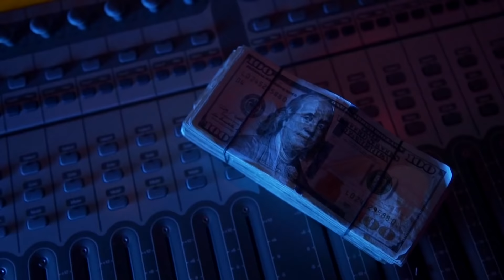Ogb Melo - Twin Glocks ( Official Music Video )